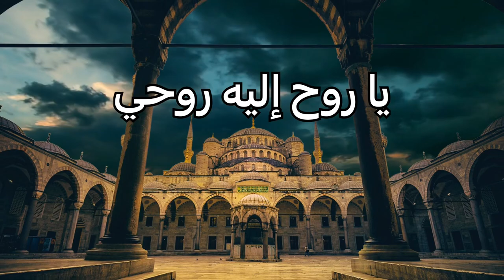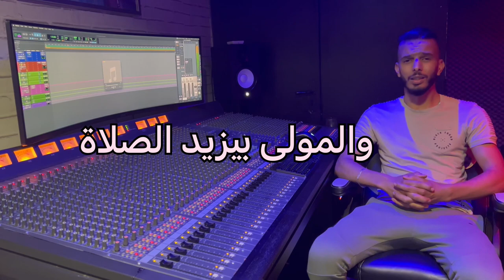hicham benssaid - hubb ennabi هشام بنسعيد حب النبي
cover maher zain hubb ennabi By Hicham benssaid

ART-WROK:  Simo Eyad

Production: ALEXIS-PNH